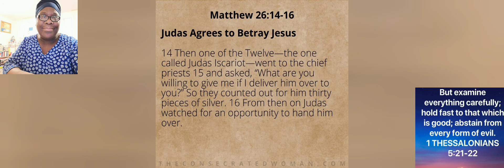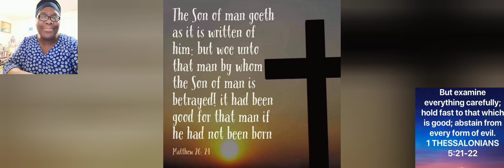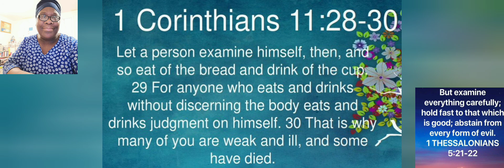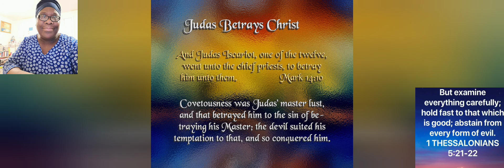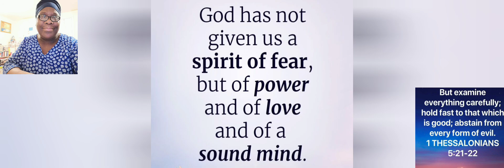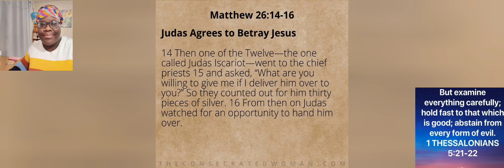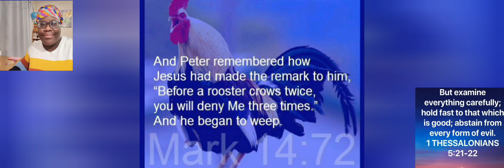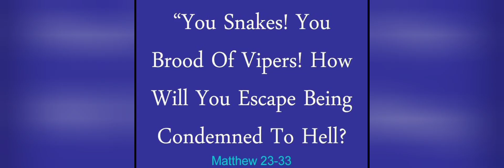Betrayer friends, Spouses Or family members Are Not going to be FORGIVEN just as Judas was NEVER..❗️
2 Timothy 3:1-5 youth generations especially, be Warned and also the Endtime Congregation of REVELATION 3:15-20 mega Multitudes following Matthew 23:28 fake preachers and false apostles❓️⚠️